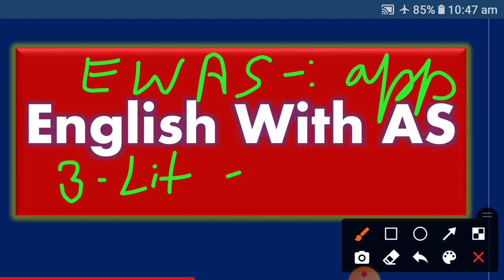जूनियर टीचर Daily Test programme by Arvind Sir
Dear aspirant, If you have determined to get a post, Just join daily Test for ENGLISH LANGUAGE. यकीन जानिए यह टेस्ट आपकी तैयारी में मील का पत्थर साबित होंगा।